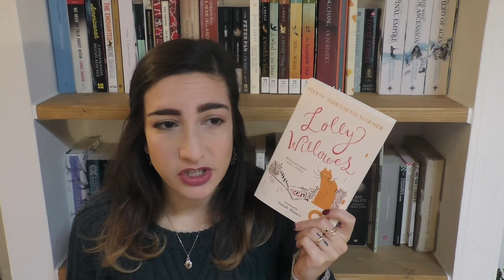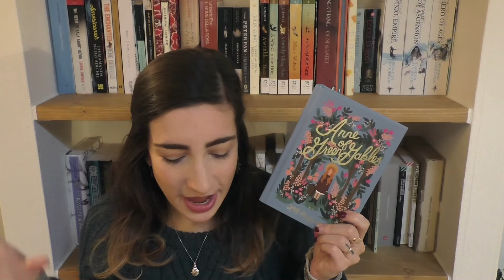October 2017 Wrap-Up